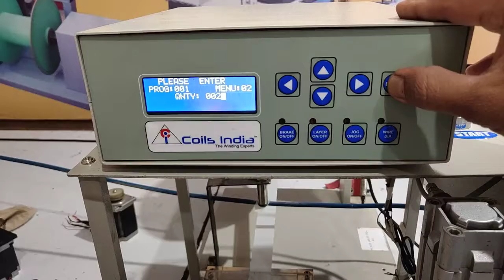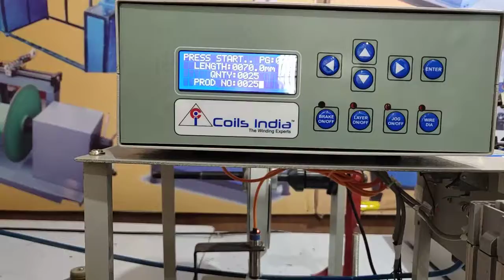Paper cutting prg and process video. Coilsindia